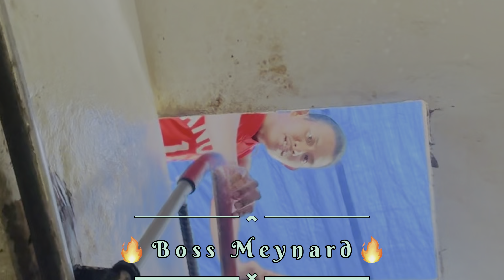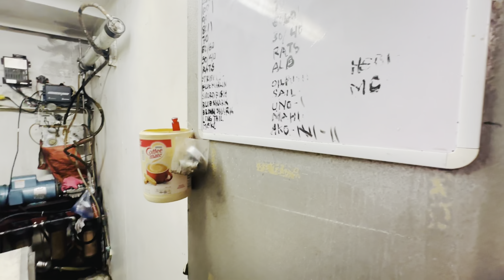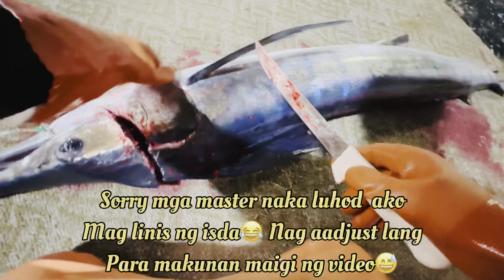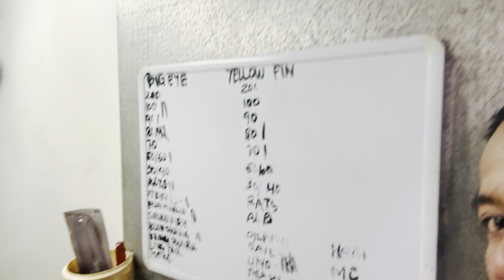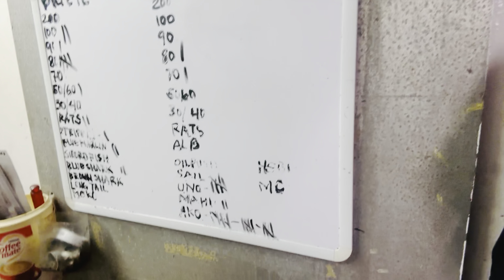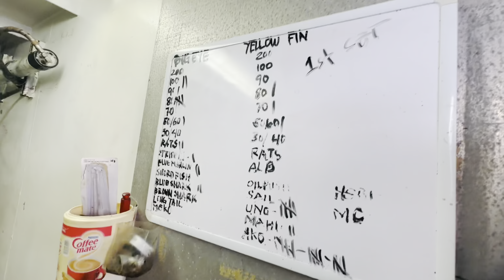Hawaii Longline Fishing | EP3 Part 1 |FV St.Damien​⁠